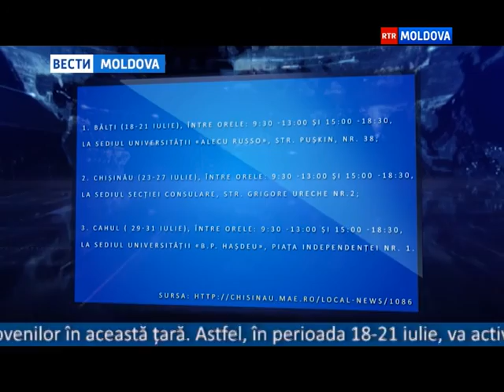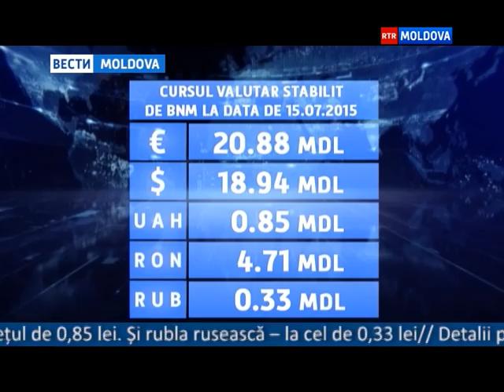15.07.2015 // 13-00 Ro